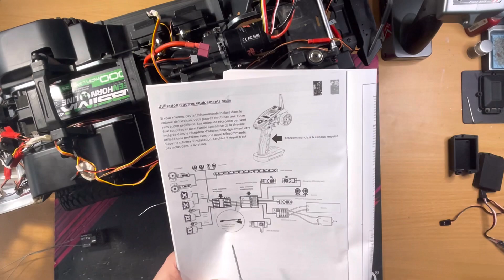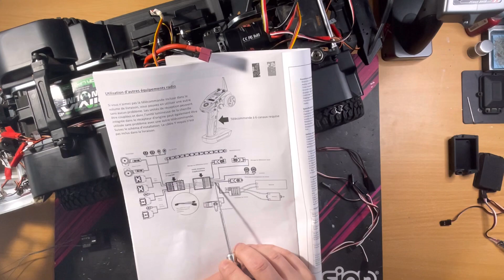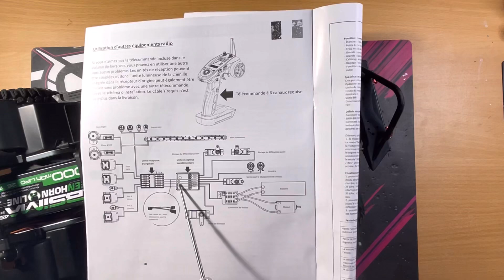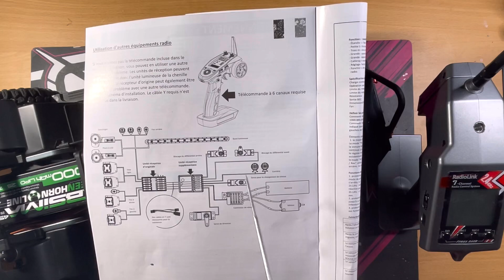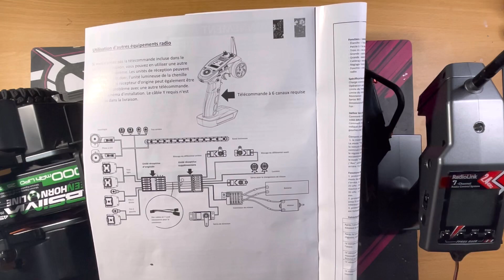Absima Sherpa. TUTO !!!! Comment coupler le récepteur absima à un autre récepteur différent ????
je te retrouve dans cette video pour l'Absima Sherpa. TUTO ! Comment coupler le récepteur absima à un autre récepteur différent ?

Pour les stickers de décoration de vos RC le lien se trouve